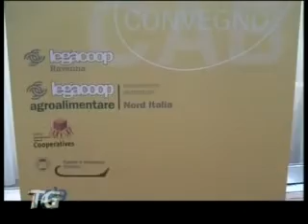Cooperative Agricole: la situazione attuale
A Ravenna un convegno dal titolo "Dalla tradizione a una nuova economia: le Cooperative Agricole Braccianti".